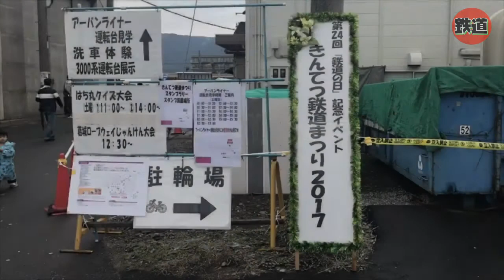「きんてつ鉄道まつり」高安駅 急行臨時停車など The Express train temporary stops and others.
「きんてつ鉄道まつり2017」開催により急行が高安に臨時停車。
気まぐれに撮ってました。
特急「しまかぜ」通過からスタートです。
2017年10月28日

【再生リスト】
▽駅に来る列車
The Express trains specially stop at the Takayasu Station which railway base event.
Station Number "D13".
Osaka, Japan. October 28, 2017

‪ 긴테츠 다카야스 역 철도 행사에서 급행열차 임시 정차‬ 등등.
2017 년 10 월 28 일
0:00 OP
0:24 しまかぜ 通過
1:27 区間準急 榛原
3:13 普通 高安
3:43 特急通過＆急行臨時停車